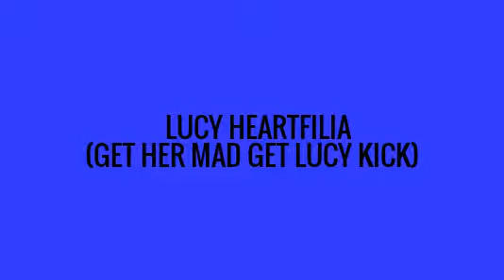lUCY HEARTFILIA ( SPIRIT HOLDER)